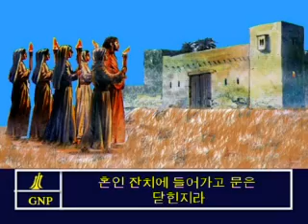Matthew 25 Korean Picture Bible